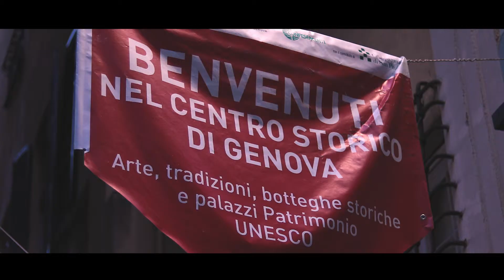GENOVA | ITALIA PHOTOMARATHON 2018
A short trip in the center of Genoa: the port, streets, people, feelings.
Un breve viaggio alla scoperta dei dettagli di Genova: il porto, i vicoli, le persone, l'arte e le emozioni.